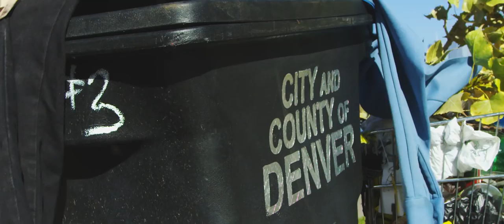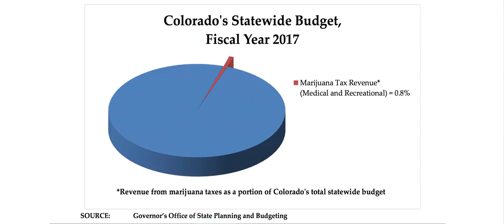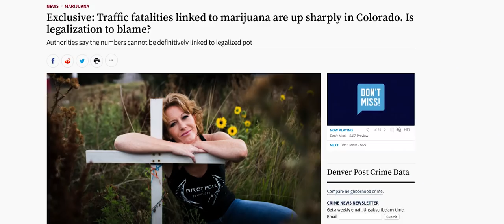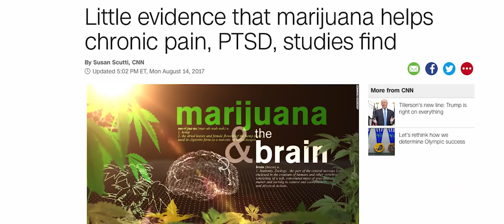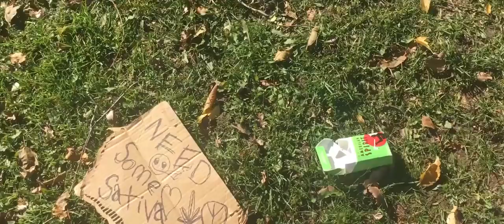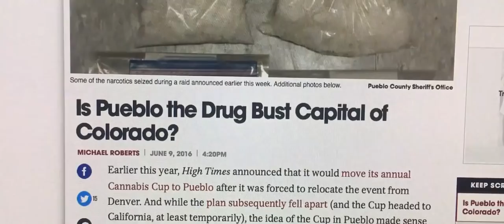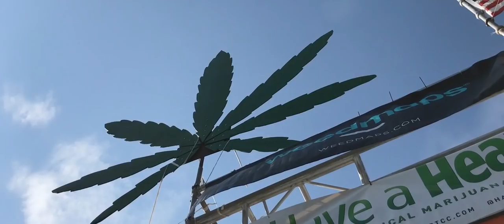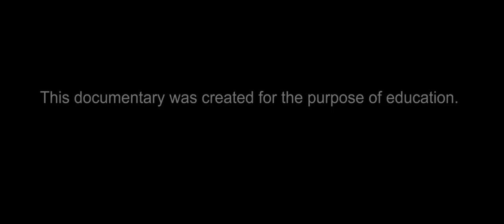Chronic State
A short film that examines how marijuana normalization has impacted communities in legalized states.